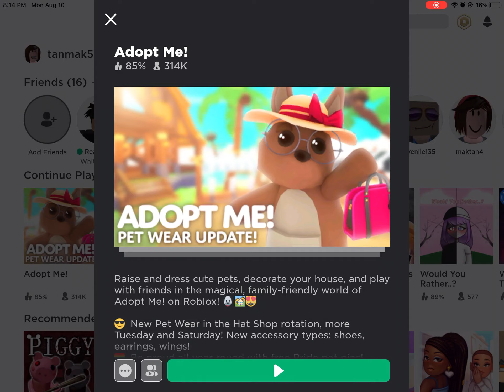OMG 😱 what pet will i get from the new adopt me aussie egg?